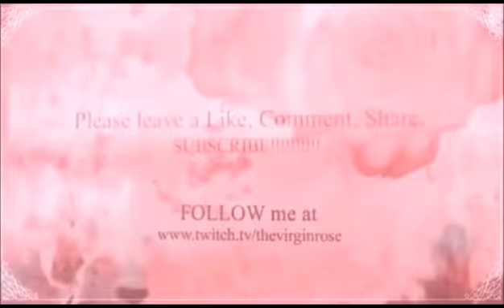"Let's Play" THE WITCHER 3 WILD HUNT / CARRYOUT OR DELIVERY? (Part 3)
$10 Microsoft Gift Card or $10 PS Gift Card! GOOD LUCK! THANKS AGAIN I LOVE YOU GUYS!!! EVERY SHARE, & COMMENT UP TO FOUR ENTRIES CHANCES TO WIN IN TOTAL! SO VISIT DAILY & LET'S HAVE SOME FUN!
(INFORMATION NEEDED: NAME, ADDRESS, EMAIL) -SO I CAN MAIL YOUR PRIZE.
*CONGRATULATION'S ford rebel
YOU ARE THE LUCKY WINNER OF MY EPISODE RANDOM FREE GIVEAWAY!
(PLEASE CHOOSE ONE OF THE FOLLOWING AS YOUR PRIZE)
FREE $10 MICROSOFT GIFT CARD or FREE $10 PLAYSTATION GIFT CARD